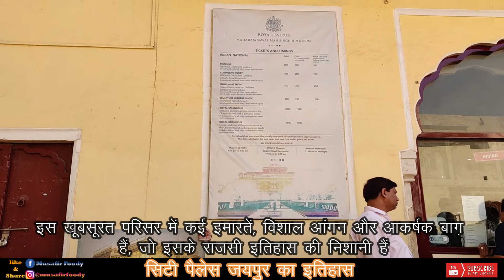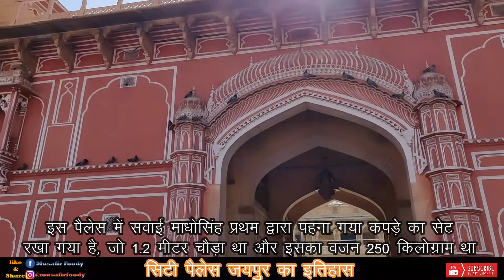City Palace Jaipur Full HD View | Ticket | Timing | History in Hindi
सिटी पैलेस जयपुर का इतिहास City Palace Jaipur History in Hindi | Jaipur Tourism

सिटी पैलेस जयपुर, राजस्थान के सबसे प्रसिद्ध ऐतिहासिक तथा पर्यटन स्थलों में से एक है। सिटी पैलेस एक लोकप्रिय विरासत है जो शहर के बीचोबीच स्थित है। इस शानदार महल का निर्माण महाराजा सवाई जय सिंह माधो ने करवाया था जिन्‍होने जयपुर की स्‍थापना की थी। इस खूबसूरत परिसर में कई इमारतें, विशाल आंगन और आकर्षक बाग़ हैं, जो इसके राजसी इतिहास की निशानी हैं। इस परिसर में ‘चंद्र महल’ और ‘मुबारक महल’ जैसे महत्वपूर्ण भवन भी हैं। इसके महल के छोटे से भाग को संग्रहालय और आर्ट गैलेरी में तब्दील किया गया है। महल की खूबसूरती को देखने के लिए सैलानी दुनिया भर से हज़ारों की संख्या में सिटी पैलेस में आते हैं।